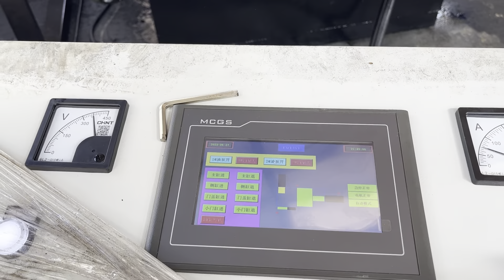Scrap Metal Compress Baler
Details of scrap metal compress baler, Scrap Metal Compress Baler, scrap metal compress baler sale,

TCMBALER is a professional Scrap Metal Compress Baler manufacturer and supplier in China for more than 20 years, and we can offer Scrap Metal Compress Baler for sale with a cheap wholsale factory price for our customers without any agent or dealers if you wanner buy our Scrap Metal Compress Baler.